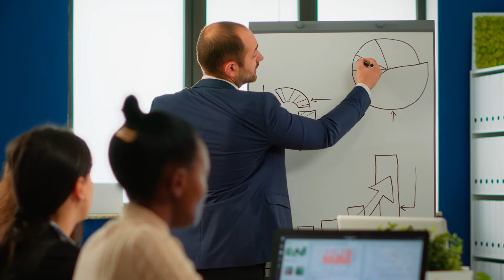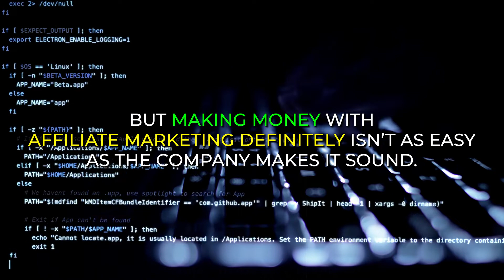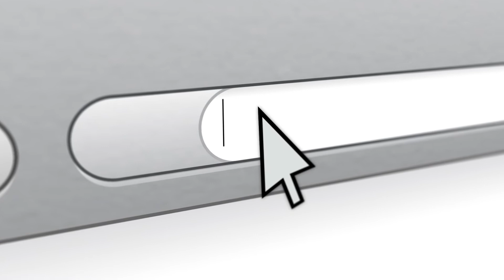Is Authority Site System A Scam? - Mark Webster Gael Breton Review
Creators and founders of Authority Hacker Pro, Mark Webster and Gael Breton, present us with a new way of making money through their program Authority Site System.

But first, ask yourself if this is another course that you’ll spend money on, then end up learning absolutely nothing.

What I can say about these authority hacker guys is that they have proven that what they’ll teach you actually works for them and their previous students.

These guys have built, launched, and run extremely successful authority sites across a number of different niches.

They have been making.

Gael and Mark seem to have a knack for putting a course together in a straightforward, step-by-step way that’s easy to learn.

There’s a lot of content inside this course, but it never seems overwhelming because of how well it’s laid out.

With the help of Mark and Gael starting your authority website will be a breeze.

Authority Hacker brings you a new set of wisdom on how you can make money. This is all taught on their course Authority Site System.

You probably already have a gist of what authority site already means.

It’s websites that have earned a lot of people’s trust and respect. Their contents are usually cited as legit info. It can be advice, reviews, or just plain old informative narratives.

But what you actually need to ask is how exactly do they make money?

“Authority sites” are websites with a lot of material and a variety of ways to bring in visitors and cash.

In other words, they’re usually companies with a website.

Because they don’t need the sale of a tangible product, they are ideal for startups.

In reality, this course will teach you to make an authority site as a blog-style site where knowledge is the key commodity.

This is a great way to start an online business because:

You don’t need to trouble yourself with retail, arbitrage, or dropshipping. All products are not physical stuff.
No talking to customers, no need to have a headache over refunds or complaints.
Your authority site can become fully passive when the time comes.
In this authority site system training, you’ll definitely learn how to make money online through making authority websites.